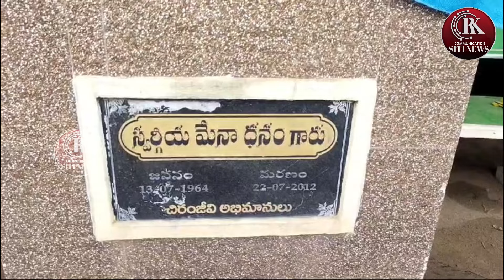RK COMMUNICATION SITI NEWS@13-07-24